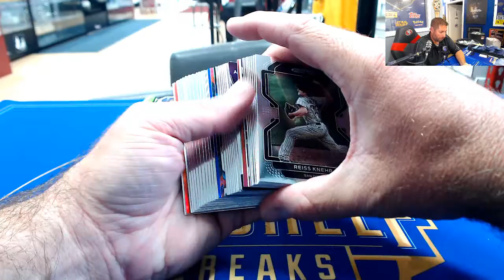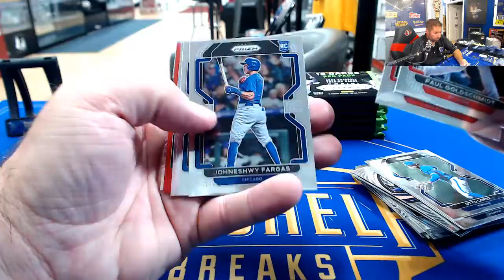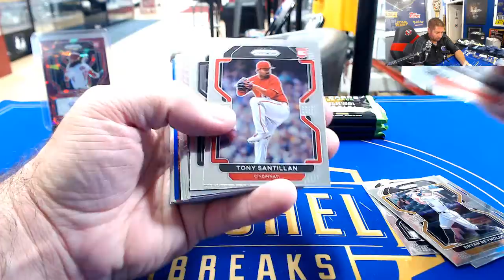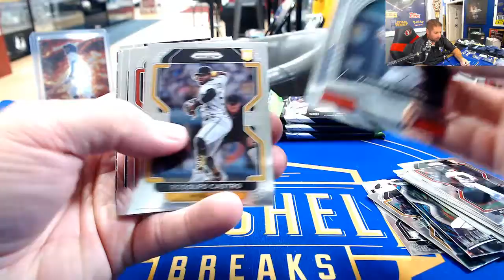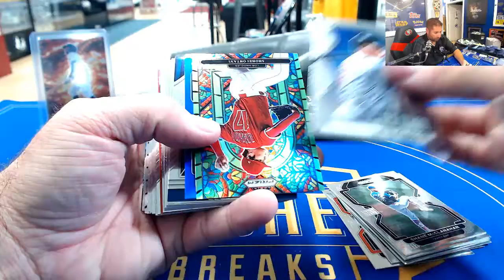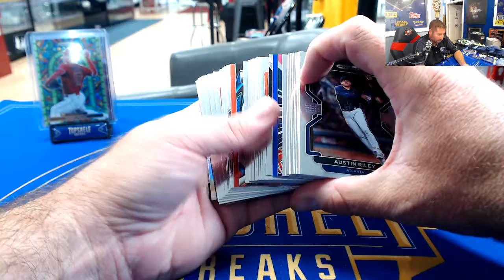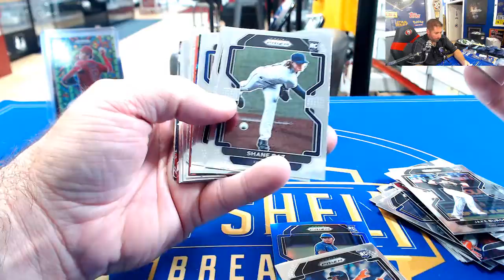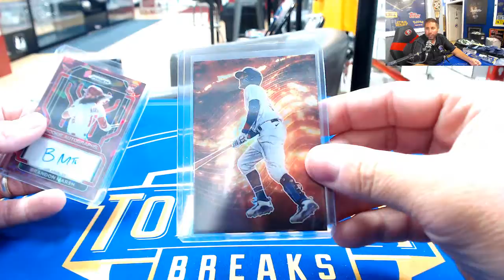Personal Box 2022 Prizm Baseball- DG #2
Mookie Betts Lava Flow
Shohei Ohtani Stained Glass /125